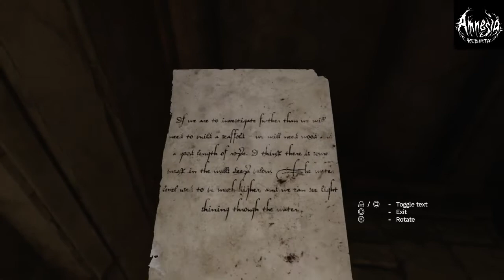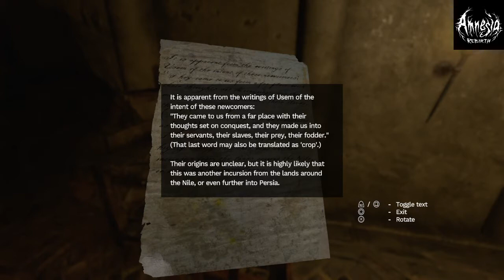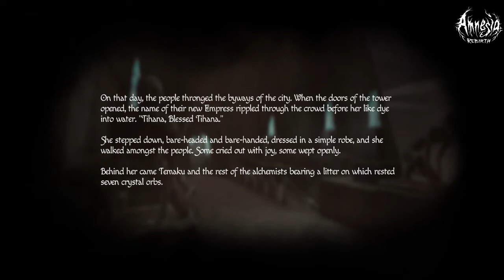Amnesia: Rebirth PS4 Walkthrough Part 5 - SCARIEST PLACE!!!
Encountering that monster again and solving puzzle ;)